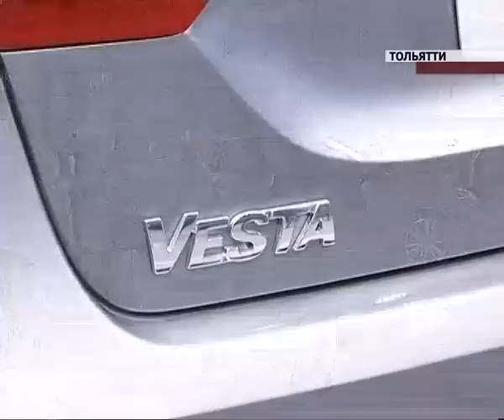Лада Веста на Экспо-Тольятти. Интервью Стива Маттина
Лада Веста. Комментарии посетителей, дизайнера Стива Маттина и президента АВТОВАЗА Бу Андерссона